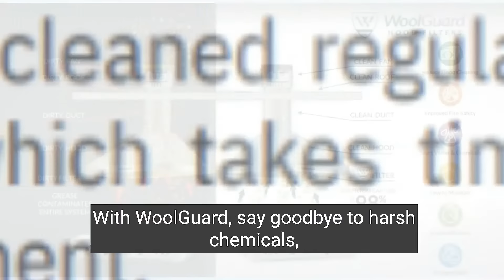Sun Devil Hoods: Revolutionize Your Kitchen with WoolGuard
Learn about the benefits of disposable oil and grease filters below:
Commercial Kitchen FiltersMany commercial kitchens do their grease hood cleaning nightly or weekly, amounting to large labor costs. Repairs and maintenance call out fees can be high due to the hazards involved with hood cleaning.